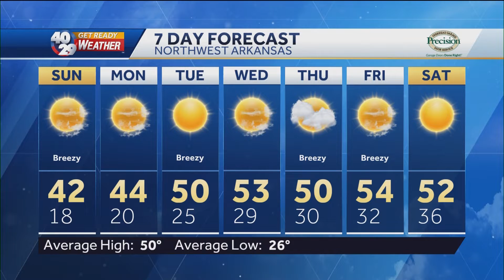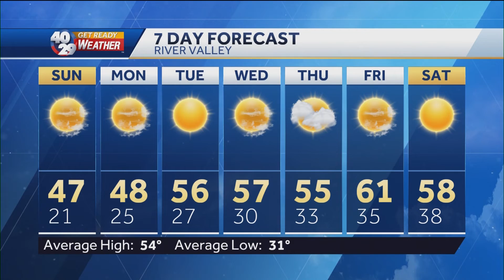Robert Suhr 40/29 News At 5pm Forecast 2-5-22